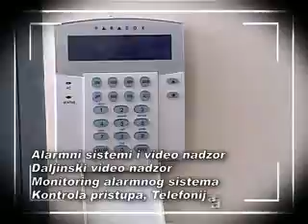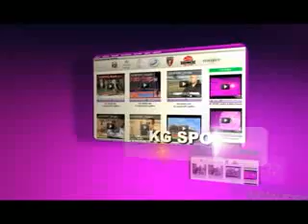II poluvreme_BEC-EKO